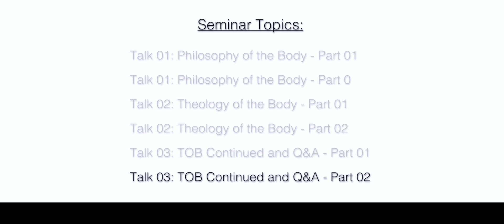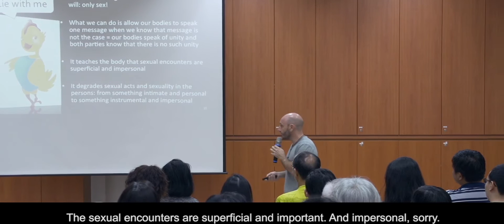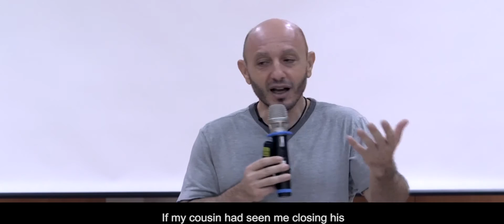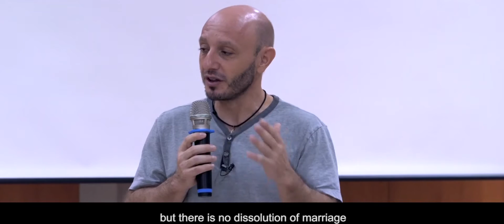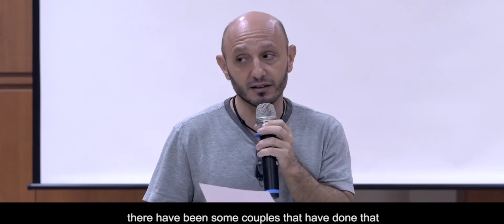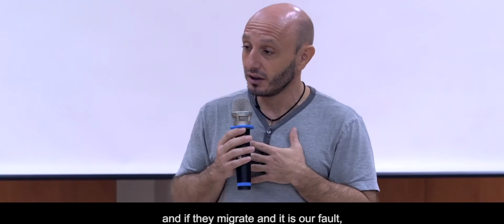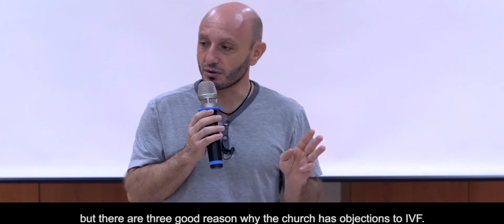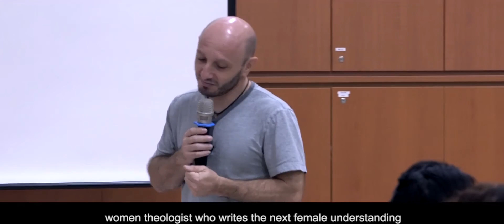Theology of the Body Part (4 of 4) with Q&A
If reading is not your thing, then this series of talks by Fr David Garcia OP -- a Dominican priest and the Spiritual Director of Family Life Society -- is an absolute must-see. Fr Garcia breaks down John Paul Il’s teachings on the workings of human sexuality in the context of the church, punctuating his points with wonderful anecdotes and interesting analogies.